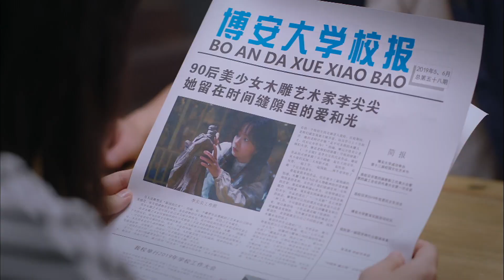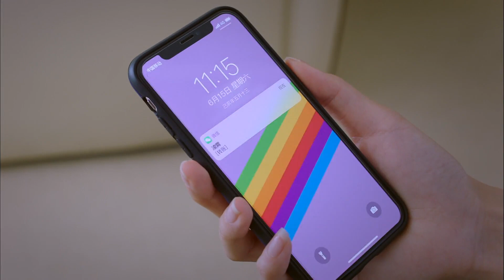尖尖看见凌霄想起昨天偷亲她的事，羞得无地自容，直接逃跑！💕剧爱你drama